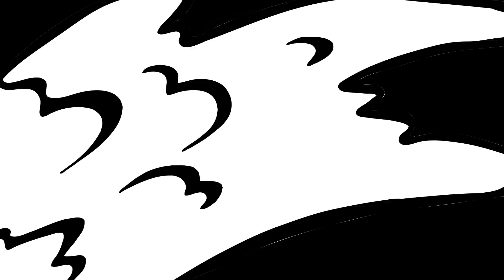PAPELES O PELICULAS QUE SALVARON LA CARRERA DE ACTORES EN DECADENCIA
En este especial recopilo el listado de actores que no estaban en su mejor momento y que gracias a cierto proyecto lograron regresar a la fama con toda su gloria.